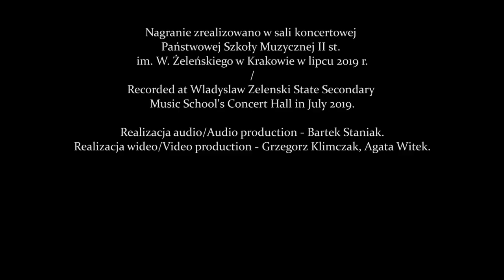Stanisław Moniuszko - Przed zachodem (Karol Kozłowski, Mischa Kozłowski)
Stanisław Moniuszko - Przed zachodem
Słowa / lyrics: J. Prusinowski

Karol Kozłowski - tenor
Mischa Kozłowski - fortepian / piano

Nagrania zrealizowano w sali koncertowej Państwowej Szkoły Muzycznej II st. im. W. Żeleńskiego w Krakowie w 2019 r. / Recorded at Wladyslaw Zelenski State Secondary Music School's Concert Hall in 2019

Nagranie zrealizowano w ramach projektu "Moniuszkowski Portal Pieśniowy" / Recorded within the "Moniuszko song portal" project

- Państwowa Szkoła Muzyczna II st. im. W. Żeleńskiego w Krakowie / Wladyslaw Zelenski State Secondary Music School in Krakow

Dofinansowano ze środków Ministra Kultury i Dziedzictwa Narodowego pochodzących z Funduszu Promocji Kultury w ramach programu „Moniuszko 2019 – Promesa”, realizowanego przez Instytut Muzyki i Tańca / Financed from the funds of the Ministry of Culture and National Heritage of Poland, within the scope of the program "Moniuszko 2019 - Promise" implemented by The Institute of Music and Dance

Projekt realizowany przy wsparciu Miasta Krakowa / Project co-financed by the Municipality of Krakow